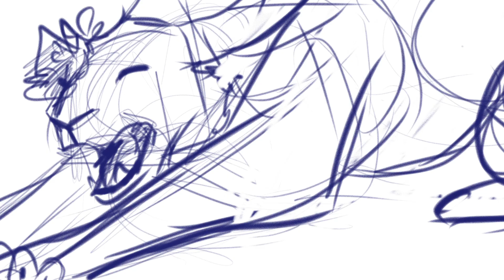Ghosting MAP WIP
Current WIP of the Ghosting MAP